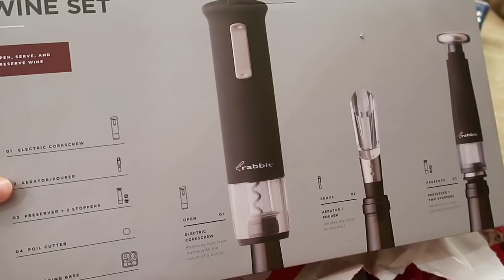A SURPRISE CHRISTMAS PROPOSAL?! | Vlogmas #3 2018 // Katie Legate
In this vlogmas episode, CHRISTMAS 2018 HAPPENS. I don't really know how christmas has already come and gone again, but I am sure thankful I got to spend it surrounded by my family and friends. I am so thankful for another lovely year and hope that 2019 will be full of more great memories. I don't really film these videos anymore for the purpose of getting views. This past year I mainly focused on uploading so that I could just continue to document my life for myself and my future self. I am thankful that some of you still hopefully enjoy my content and love you all very much!

Common questions:

✌Are you in college? I graduated from UCM in May 2017!
✌ Do you have a job? Yes, I work at Pulse Fashion in STL.
Just kidding. I like potatoes.
✌ What Camera do you use? Canon T5i with 50 mm, 30 mm Lens & Kit Lens